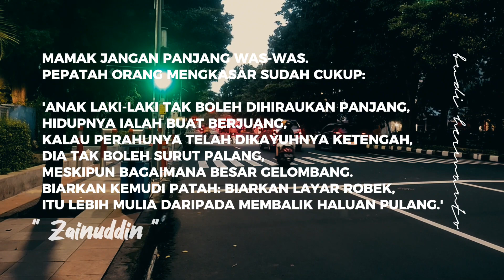Zainuddin | Mamak jangan panjang was-was